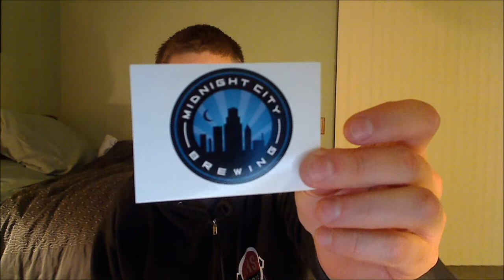Homebrew Wednesday 2/19/14 (Another Midnight City Beer and Updates)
I review another of the Midnight City Brewing beers that Craig sent me and talk about my latest projects.